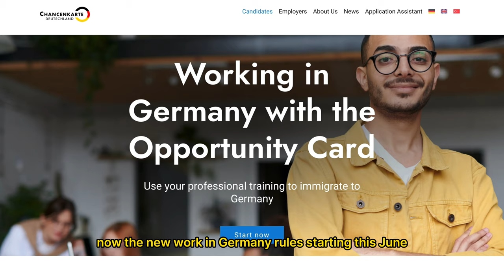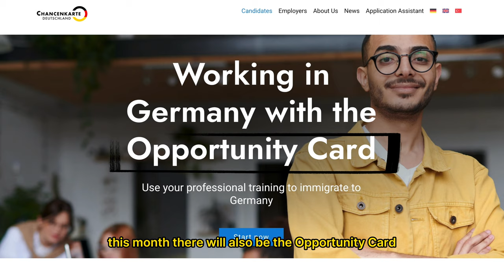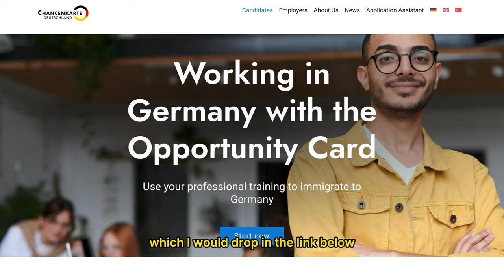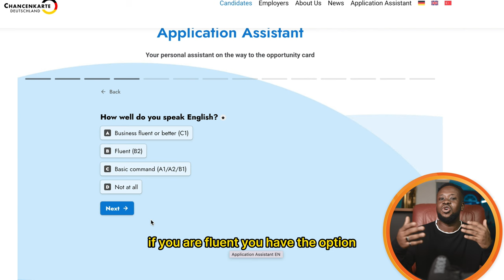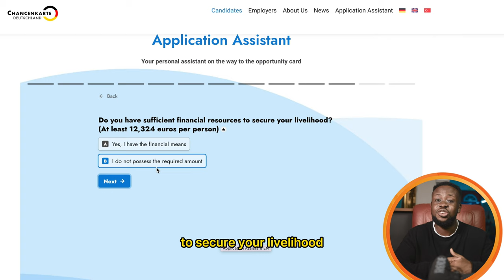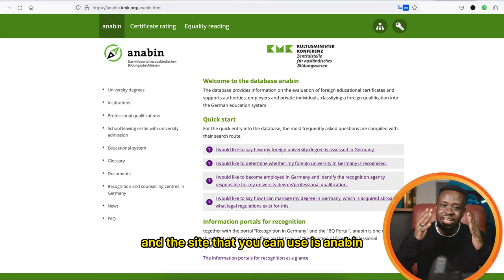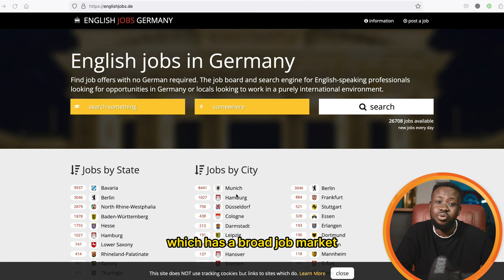Unlock Your Future In Germany With The Chancenkarte Visa - No School Or Work Required!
Germany Is Issuing Free Visas  for skilled workers to relocate to work.

Germany is actively seeking immigrants due to sever shortage in skilled labor rate.
Moving to Germany under this program can lead to permanent residency in just 3 years.

The video provides a step-by-step guide on how to check eligibility and apply for the opportunity card to migrate to Germany.

Website to check if your qualification is recognized in Germany